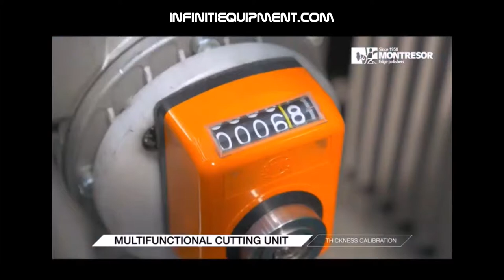Montresor edging machine - calibrating wheel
Montresor, the leading brand for edging machines, now available from Infiniti Equipment Ltd for the area of Western Canada.